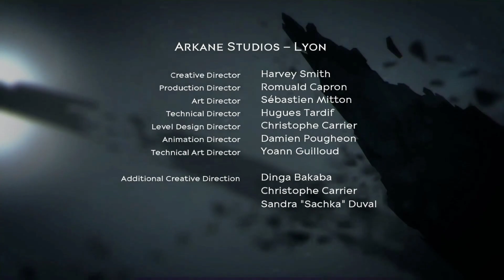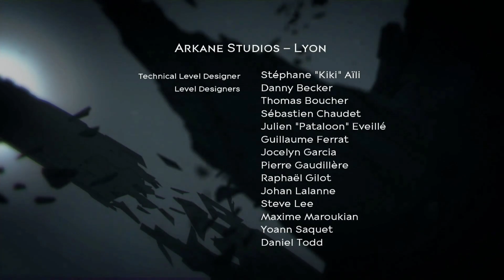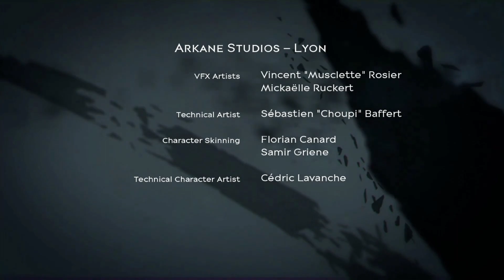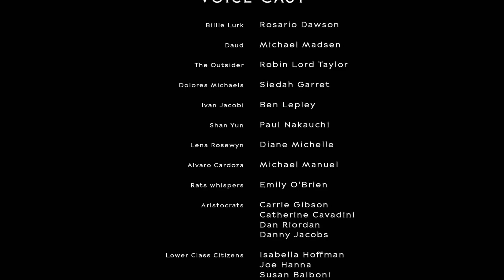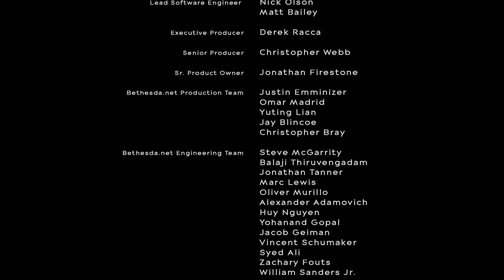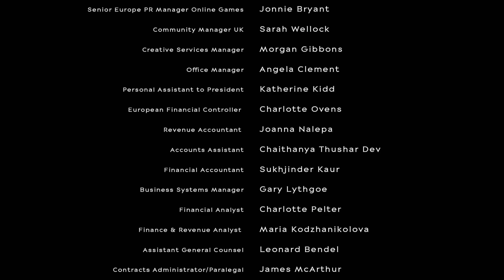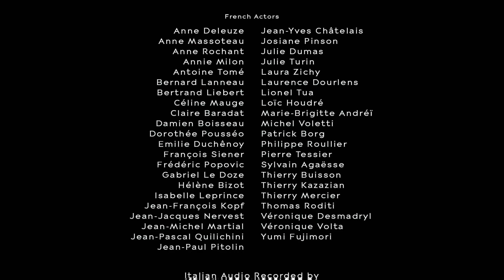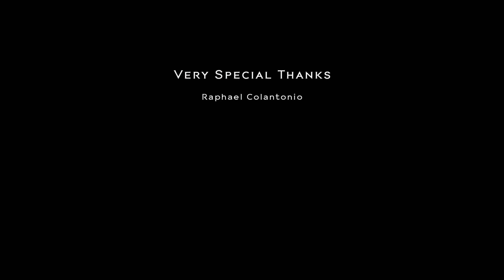DISHONORED DEATH OF THE OUTSIDER - Let's play fr #15 (FIN)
Dishonored : La Mort de l'Outsider — en version originale, Dishonored: Death of the Outsider — est un jeu d'action-aventure et d'infiltration en vue à la première personne développé par Arkane Studios et édité par Bethesda Softworks. Le jeu est un standalone de Dishonored 2, les événements se déroulant à la suite de ce deuxième épisode, qui est sorti le 15 septembre 2017 sur Windows, PlayStation 4 et Xbox One. La musique est composée par Daniel Licht.

Le joueur incarne Billie Lurk, une ancienne alliée de l'assassin Daud apparu en tant que personnage non-joueur dans le contenu téléchargeable La Lame de Dunwall puis dans le second volet, évoluant dans la ville côtière de Karnaca après les événements du titre précédent. Lurk a pour but de réaliser l'assassinat le plus spectaculaire jamais mené, celui de l'Outsider, un être surnaturel qui confère des pouvoirs magiques à quelques individus. Pour cela, le joueur a accès à une variété de capacités surnaturelles pour accomplir ses missions de multiples façons, que ce soit avec furtivité ou par conflit violent délibéré.